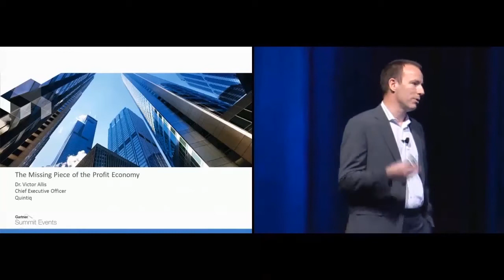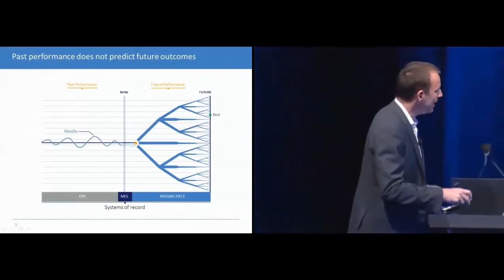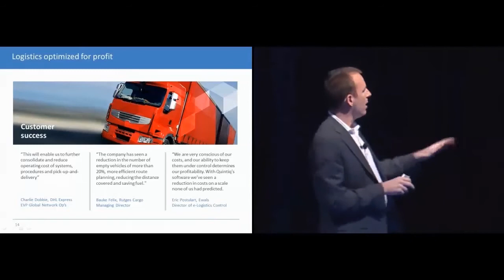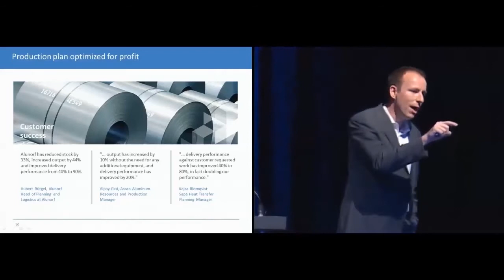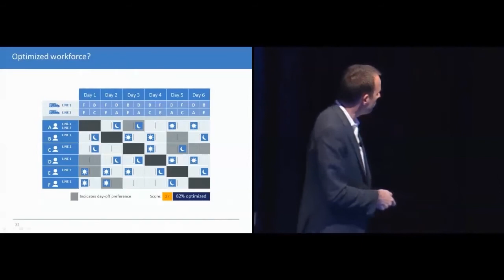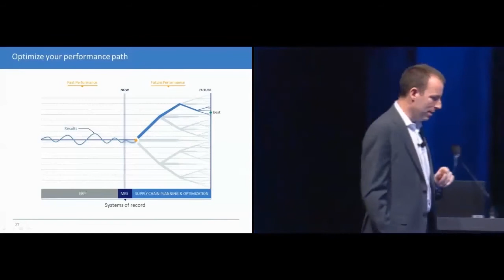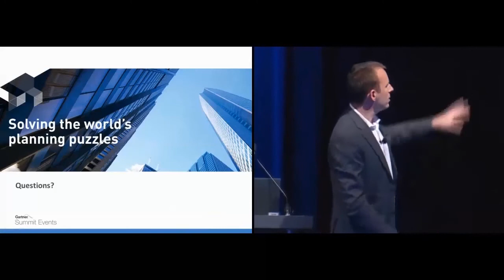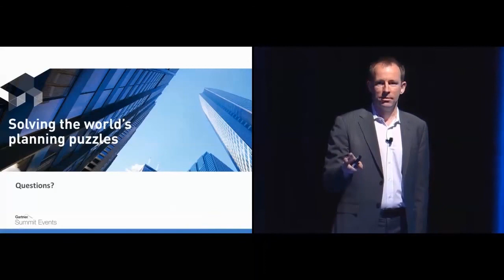The Missing Piece of The Profit Economy is Not ERP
What's the missing piece of your profit economy? Before you can answer that question, you probably want to ask, "what's a profit economy?" Get the answers you're looking for when you watch Victor Allis's presentation at the Gartner Supply Chain Executive Conference in Phoenix, Arizona.